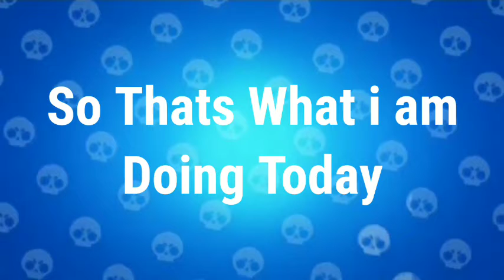Road to 11500 Trophies😎Unlighted Star